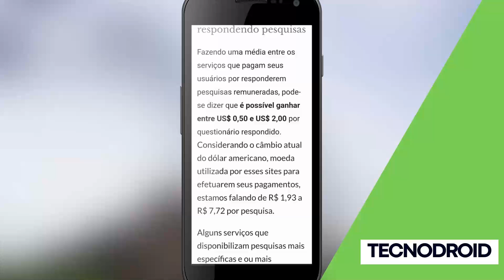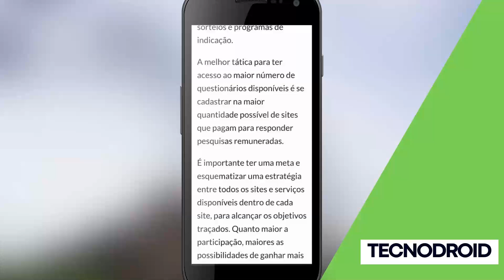APLICATIVO PAGA R$695 MENSAL para PESQUISAS REMUNERADAS